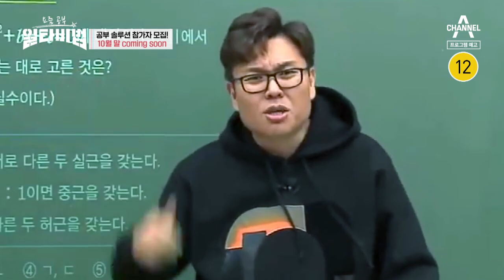[티저] 🔥참가자 모집🔥 공부 마스터 정승제와 함께하는 끝판왕 에듀 예능 | 성적을 부탁해 : 티처스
채널A 📖성적을 부탁해 : 티처스📖 참가자를 모집합니다

모집 기간 : 2023년 7월 28일부터
모집 대상 : 중학생 or 고등학생
모집 요건 : 공부는 하고 싶지만 의욕이 없는 학생
아무리 공부해도 성적이 오르지 않는 학생
2학기 성적을 빠르게 올리고 싶은 학생